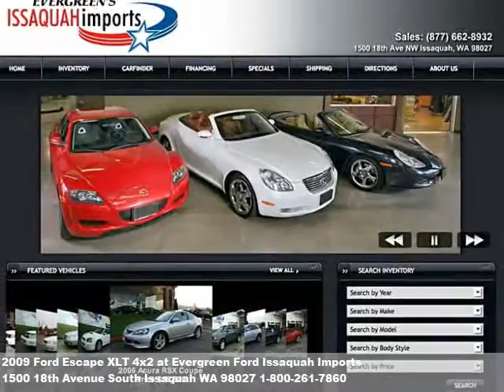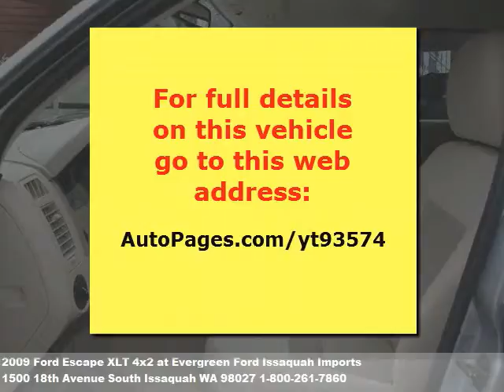2009 Ford Escape XLT 4x2, $16950 at Evergreen Ford Issaquah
We're located at 1500 18th Avenue South in Issaquah, WA.

  Come see this one. Since its introduction, the ford e